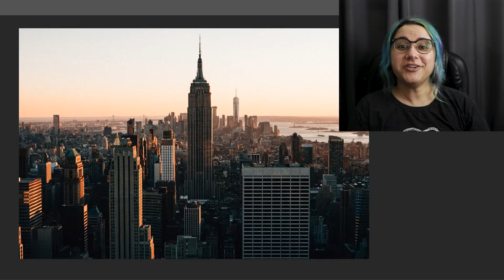Como Dizer Esse Tipo De Prédio Em Inglês?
Como se fala arranha céus?